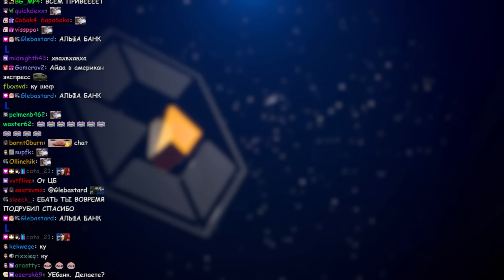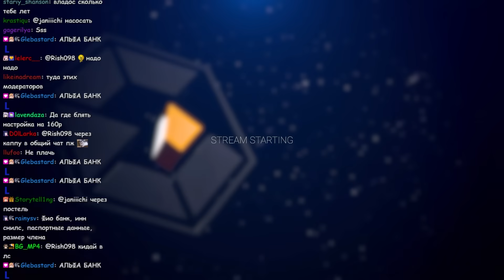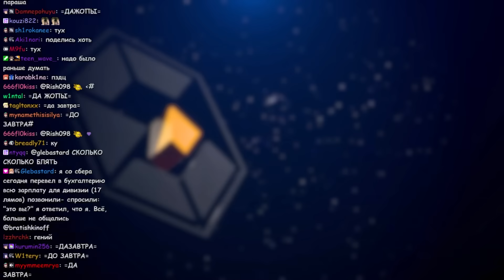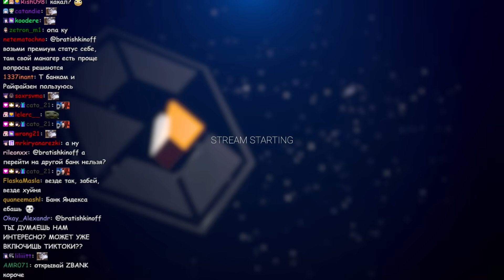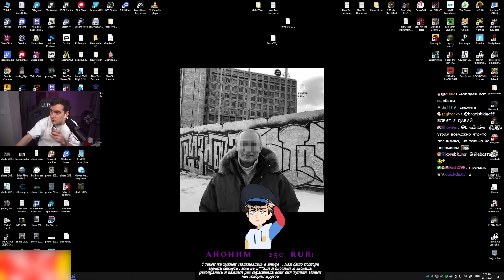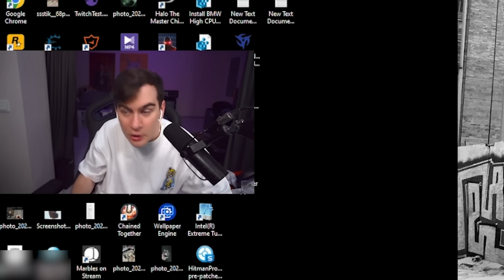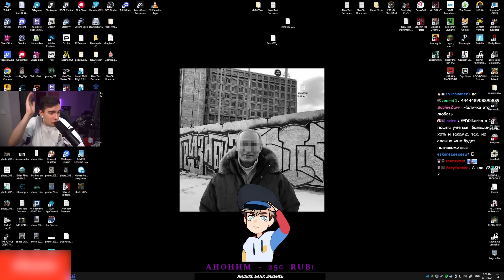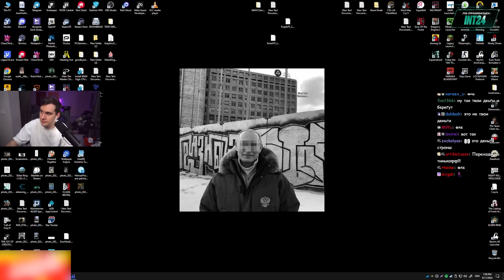Братишкин ПОЛУЧИЛ БАН в АЛЬФА БАНКЕ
Братишкин рассказал про новую блокировку счета